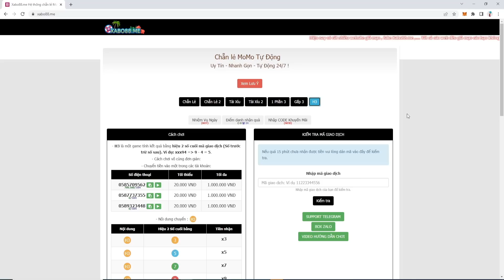KOF - Bình loạn PK SEVER - Đại Đế - Ngài vẫn là 1 thứ gì đó rất khó chịu, lạyyyy ngàiiiiiiiiii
📱Device: ROG PHONE 3 (12GB/128GB)
🎥Screen Recorder: ELGATO HD60S+
🎞Editor: Adobe Premier Pro 2020
►App stream, quay video: OBS Studio

LOL Mobile
Wild Rift